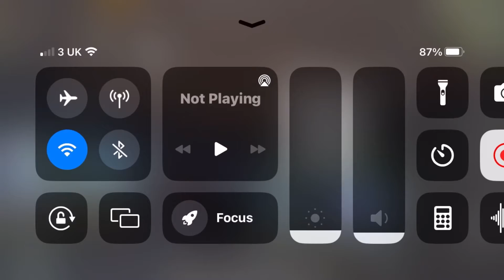Nusa map | pubg | 1v2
Pubg all add